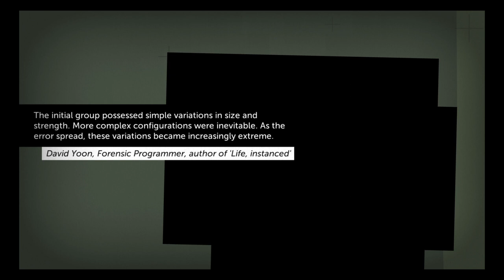Thomas Was Alone #2: Array